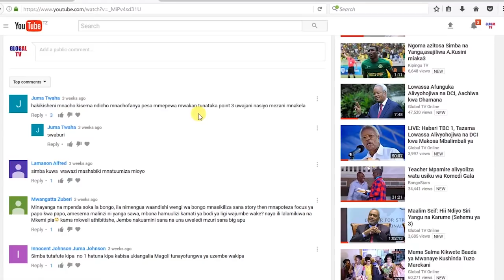Humphrey Polepole Asema Lowassa ni Mbaguzi, Achukuliwe Hatua kwa Uchochezi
Polepole ametoa kauli hiyo katika mkutano wake na waandishi wa habari jijini Dar es Salaam ambapo ameeleza kuwa kumekuwepo na upotoshwaji juu ya kauli ya Rais ya kutoruhusu watoto waliopata ujauzito shuleni kutorudi katika mfumo rasmi wa elimu.

Polepole ameeleza kuwa wanaiunga kauli hiyo ya Rais Magufuli kutokana na tafiti mbalimbali ikiwemo tafiti ya mwaka 2006 ambayo inafafanua kuwa wanafunzi watakao pata ujauzito wakiwa shuleni hawatoweza kurudi katika mfumo rasmi wa elimu, hivyo wanahitaji kujiendeleza kielimu katika mfumo usiyo rasmi wa kielimu ikiwemo Mpango wa Elimu ya Msingi kwa waliyoikosa (MEMKWA),  mfumo maalum unaotoa fursa ya kurudia mitihani kwa wanafunzi wa sekondari (QT) na vyuo mbalimbali vya ufundi nchini.

Polepole amesema serikali haijaazimia kuwanyima elimu watoto wa kike kwani mifumo mingine isiyo rasmi ipo na wanaweza kuitumia, serikali inajitahidi katika suala la elimu ndiyo maana elimu ni bure kwa wanafunzi wa msingi na sekondari.

Polepole ameongeza kuwa zaidi ya wanafunzi elfu 80 wapo nje ya mfumo wa elimu iliyo rasmi na wanaendelea na elimu zisizo rasmi za MEMKWA na QT, hivyo watanzania waelewe dhamira njema ya Rais.

Katika hatua nyingine amelaani kitendo cha aliyekuwa Waziri Mkuu Mstaafu Edward Lowasa ambapo hakupenda kutaja jina lake na kueleza kuwa kauli aliyoitoa kwenye mualiko wa futari hivi karibuni inalenga kuchochea na kuwagawa watanzania kwa kuwagombanisha waislamu na serikali yao, hivyo kauli yake ipuuzwe kwani amewahi kutoa kauli ya ubaguzi wa kidini kipindi cha uchaguzi wa Rais, wabunge na madiwani.

Polepole pia amezungumzia suala la Rais Mstaafu Ali Hassan Mwinyi kutoa maoni yake ya kama katiba ingeruhusu kumuongezea muda wa utumishi Rais Magufuli kutokana na utendaji kazi wake, Polepole amesema Rais Mwinyi ni mtanzania na anahaki ya kutoa maoni yake hivyo aachwe atoe maoni yake.